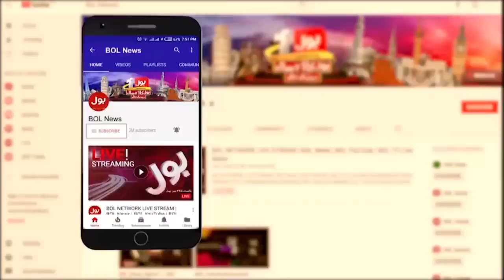Zartaj Gul Angry During Live Show | Rana Sanaullah Ki Dhamkiyan | Makhdoom Shahabuddin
Zartaj Gul Angry During Live Show | Rana Sanaullah Ki Dhamkiyan | Makhdoom Shahabuddinc

Zartaj Gul Exposed Rana Sanaullah And PDM In Live Show